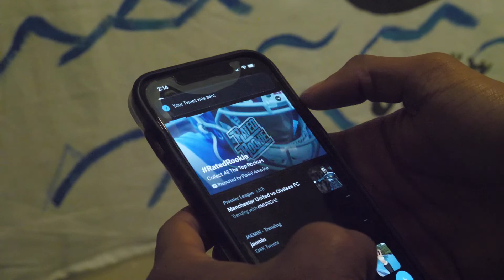Do Not Disturb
The film was intended to highlight the current culture of consumerism and the attention economy. The main character represents the mindset and common social interactions with presence of technology. Created in Communication Arts 155: Introduction to Digital Media Production by Karla Ponce, Gillian Goldstein, and Tara Sherchok.